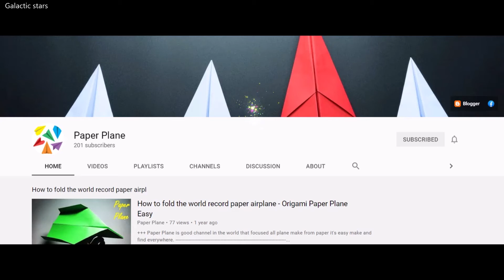How to fold a paper airplane - The ankaa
Hello friends,
Paper airplanes are very easy to make and lots of fun. All you need to make awesome flying paper plane are a pair of hands, a smooth surface and a piece of paper.
Learn to make ankaa paper airplane with H&S on Galactic stars. Happy flying!
Type: dart/stunt
 Folding difficulty : 4
Fly zone: Indoor & outdoor
We will be back soon with another interesting topic.